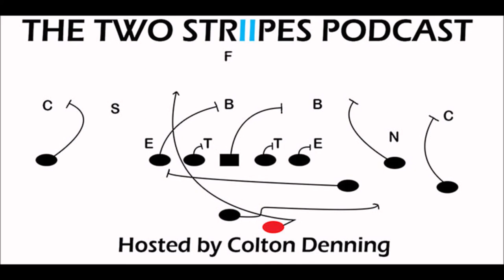2019 Wisconsin Badgers Football Preview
Jake Kocorowski of Bucky's Fifth Quarter joins the show to preview the 2019 Wisconsin Badgers,  and why they might be a team under the radar this season